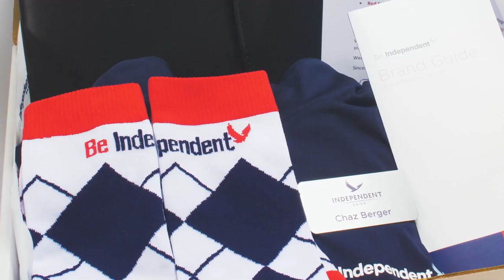Kitting | TH Brands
Looking for a memorable way to celebrate and appreciate your team, clients, or partners? TH Brands has you covered with our expertly crafted branded kits. Whether it’s for new hires, employee milestones, client appreciation, or special events, our kits offer a thoughtful touch that leaves a lasting impression.

Each kit is packed with high-quality branded items like apparel, bags, and unique promotional products, all designed to showcase your brand's commitment to excellence and appreciation. Perfect for boosting morale, celebrating success, and making your brand unforgettable.

Elevate your recognition game with TH Brands’ custom kits!